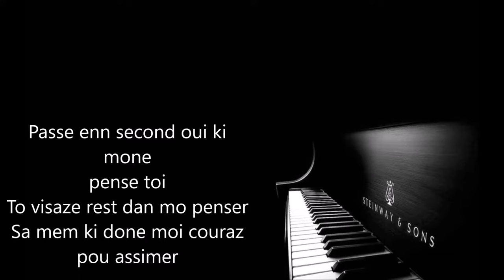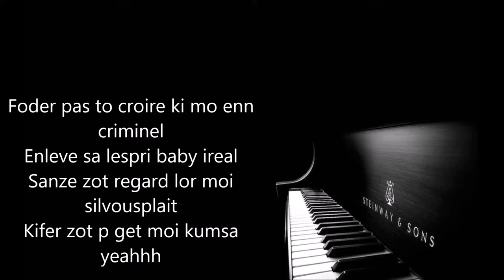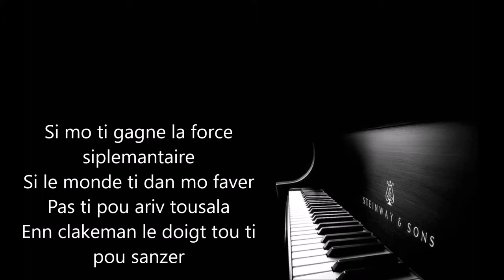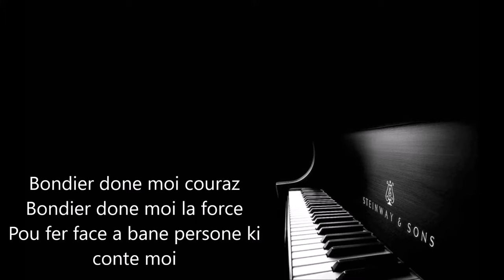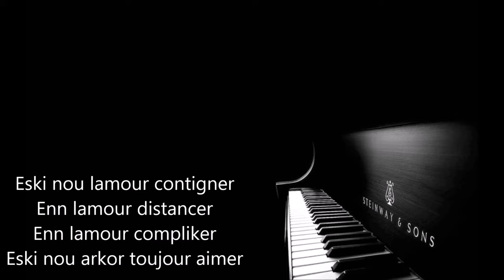The Prophecy - Lamour Compliker (Paroles)